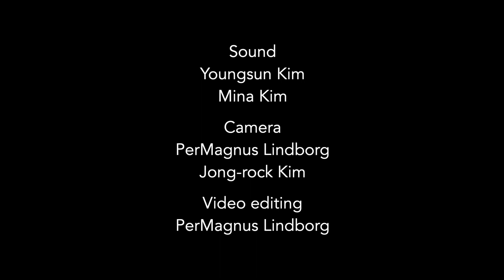[STUDIO2021] Atmosphere 정취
Natural
Chul-hun Jung  composer, percussion
Jae-in Hwang  percussion
Choi-sun Seo   buddhist chant, moktak
Hun-jun Lee   daegeum
Jae-Hyun Jun  piano
Gyu-Seo Lee    conductor

Youngsun Kim   audio
Jong-rock Kim   assistant direction, camera
PerMagnus Lindborg   direction, camera, editing
Shinuh Lee   artistic director

STUDIO2021